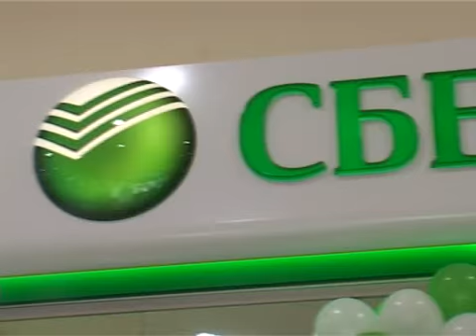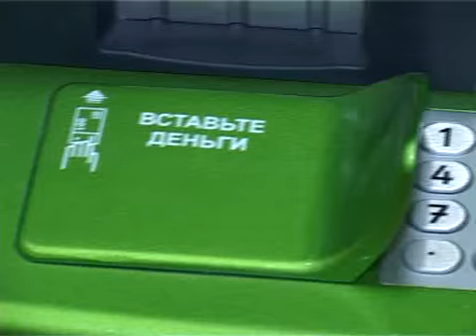Сбербанк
Сбербанк (подробности на trk-istoki.ru)